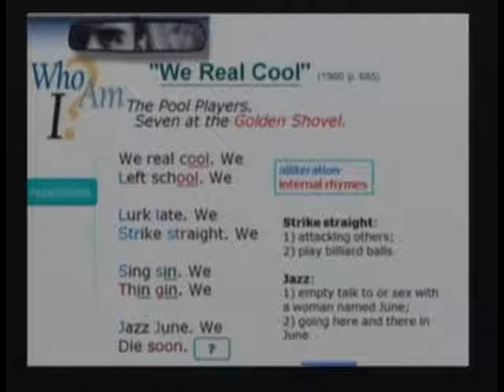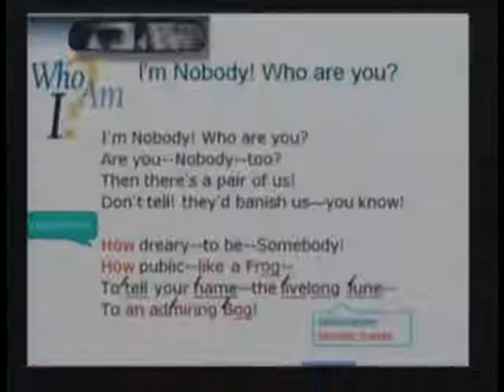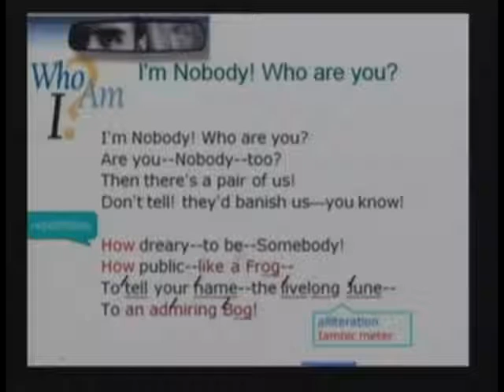文學概論-劉紀雯老師 (第11週)─ 4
文學概論-劉紀雯老師 (第11週)─
●請點擊此說明以獲得完整訊息●
●課程主題：
1.Poetry I: Tone, Sound and Line Pattern
2.Poetry and Songs for Pleasure: